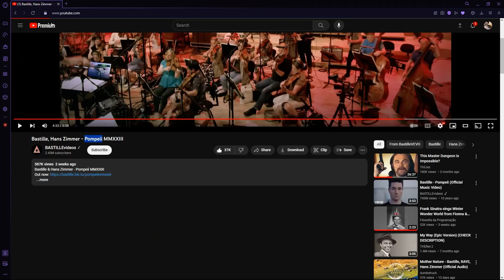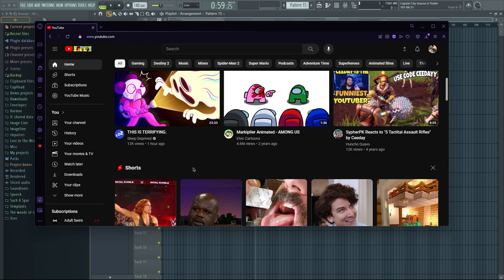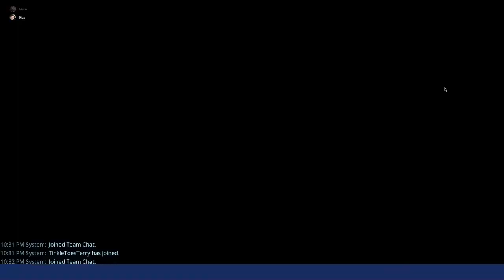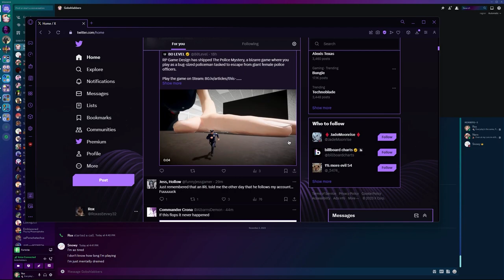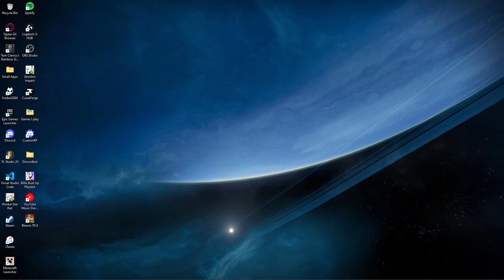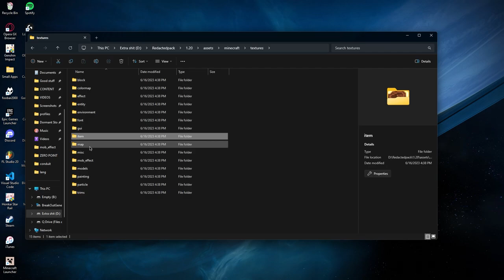funny project part 1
some goofs from June to November